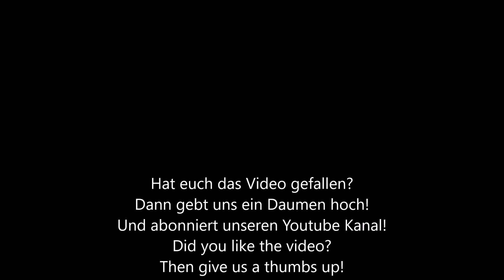SW-Light Scheinwerfer passend für Opel Astra H LED-Standlicht LWR Black SW-Tuning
SW-Tuning präsentiert eine Funktionsvideo über SW Halogen Scheinwerfer schwarz mit LED Standlicht Leiste passend für Opel Astra H Modelle.